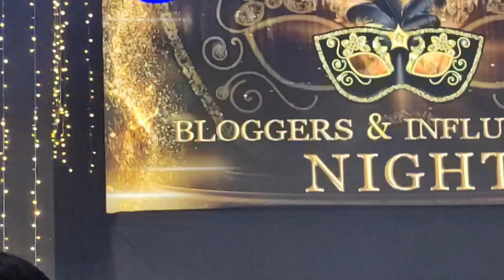SM Supermalls Thanksgiving Party for Bloggers and Influencers